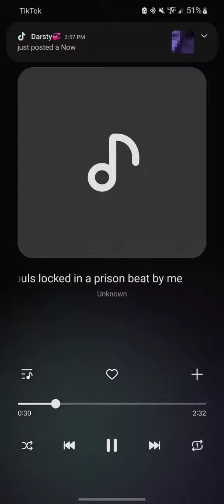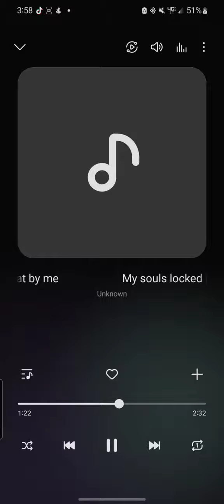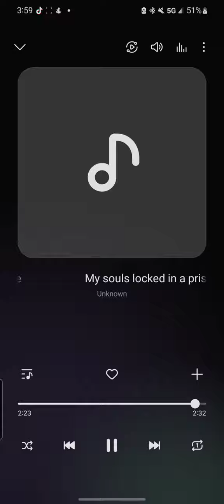October 26, 2022